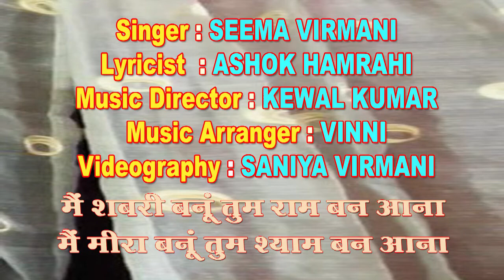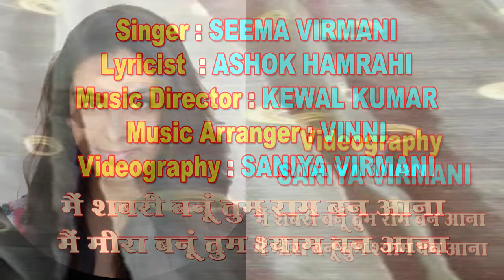Main shabri banu tum ram ban aana /Seema Virmani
Song No.458
Main shabri banu tum ram ban aana
Singer : Seema Virmani

Lyricist  : Ashok Hamrahi

Music Director : Kewal Kumar
Music Arranger : Vinni
Videography - Saniya Virmani

बचपन से ही संगीत के प्रति रूचि रखने वाली गायिका श्रीमती सीमा विरमानी ने संगीत की प्रारंभिक शिक्षा अपनी माँ श्रीमती शकुंतला कोहली जी से प्राप्त की। विवाहोपरांत अपनी दोनों बेटियों को उनकी रूचि अनुरूप शिक्षा दिलाकर कत्थक नृत्य में विशारद की योग्यता  ग्रहण करवाते हुए अपना मातृत्व का फर्ज़ पूरा किया। तत्पश्चात श्रीमती  विनुषी करिधल जी से शास्त्रीय संगीत का प्रारंभिक ज्ञान प्राप्त किया एवं अब यश भारती अवार्ड से सम्मानित आदरणीय श्री केवल कुमार जी से सुगम संगीत की बारीकियां समझने में  प्रयत्नरत हैं। इन्होंने दूरदर्शन,  लखनऊ व लखनऊ के बाहर कई सम्मानित मंचों पर प्रस्तुतियां दी हैं और अपने सुमधुर गायन से श्रोताओं में अपनी विशिष्ट पहचान बनाई है।  ये पंजाबी लोकगीतों को भी गाने में पारंगत हैं।